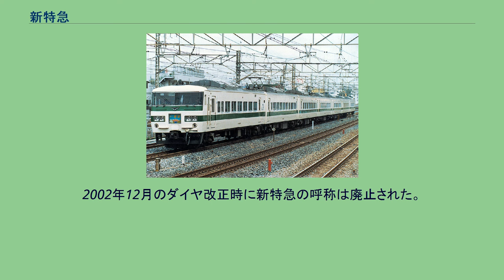新特急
新特急草津 新特急（しんとっきゅう）とは、日本国有鉄道（国鉄）が運転を始めた特急列車（L特急）のうち、上野駅を始発・終着とする東北本線・高崎線を中心とした線区で、1985年3月14日ダイヤ改正以前より運転されていた急行列車を格上げする形で185系電車を用いた列車を指していた呼称。
2002年以降「新特急」の呼び名は使用されなくなった。
書籍によっては列車種別として扱われることもあるが、正式には「新特急○○」のような列車愛称の一部であり、列車種別ではない。
市販の時刻表でも、特急「新特急○○」のように列車愛称の一部として表記されていた。
「新特急」はそれ以前の特急列車とは異なり、自由席主体の編成であり(従来の特急は指定席主体の編成であった)、定期券所持客も特急券を別途購入することにより利用することが可能になった。
また、50km以内の特急料金についても自由席については当時の急行券と同額として、東北・上越新幹線との差別化を図った。
これは新特急が、急行列車の特急への格上げというより、ダイヤ上は従来の急行と同格の列車に特急形車両を充当しただけのものという位置づけの種別であったことに加え、新特急に運用される185系電車が従来の165系電車をはじめとする急行形車両の内装をボックスシートから転換クロスシートに変えた程度であり、新型車両とはいえ従来ならば急行料金が適用可能と考えられていた。
しかし、1981年より伊豆方面の特急「踊り子」に185系を運用していたこともあり、急行列車として存続させることができず、特急料金の適用となることによる実質的な値上げを緩和するために講じられた措置でもある。
また、沿線自治体から「特急を停車させて欲しい」との要望が多かったため、これに応える存在という意味合いもあり、実際停車駅数も従来の急行並みかそれ以上であった。
東北本線で運行されていた「新特急なすの」については、当時停車駅が類似した快速「ラビット」との差別化が図れず利用客が伸び悩み、のちに、1往復を残して快速「ラビット」に格下げされた。
1995年12月には東北新幹線「なすの」運行開始により、在来線の「新特急なすの」は「新特急おはようとちぎ」・「新特急ホームタウンとちぎ」に名称が変更された。
1997年に北陸新幹線高崎駅 - 長野駅間が先行開業した際には高崎線を経由していたL特急「あさま」・「白山」が廃止されたことから、同線を経由する昼行定期特急列車は「新特急草津」・「新特急水上」・「新特急あかぎ」のみとなった。
2002年12月のダイヤ改正時に新特急の呼称は廃止された。